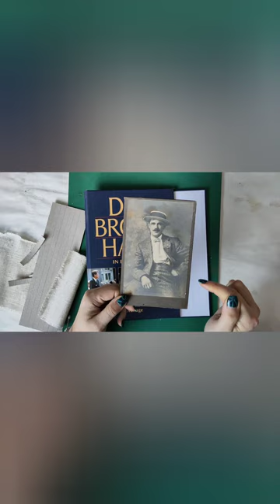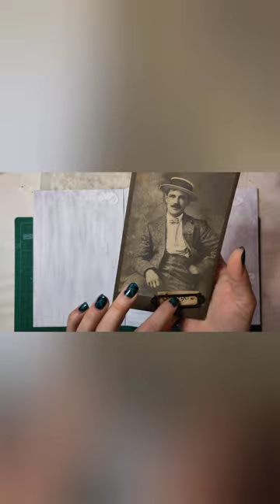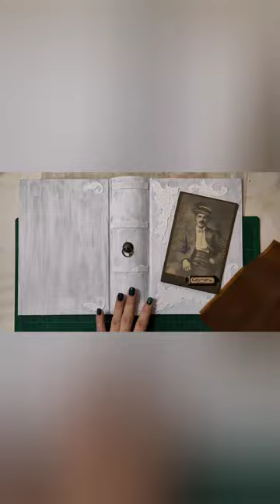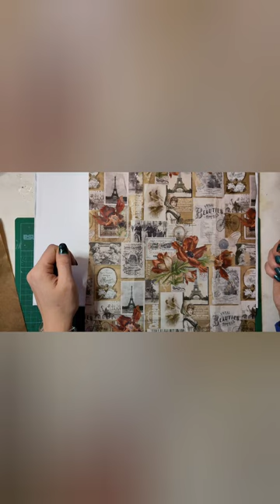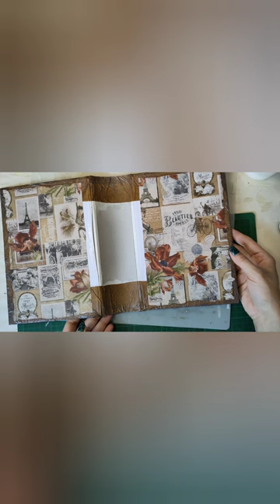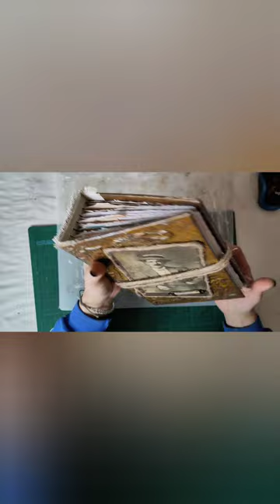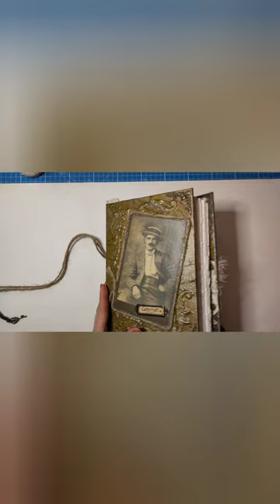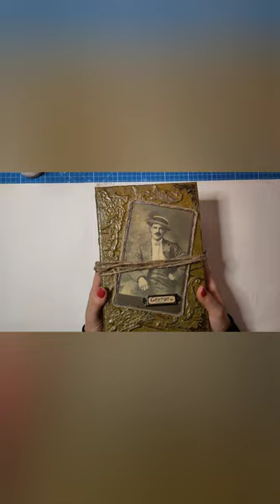George reloaded - mein neues Ideenjournal entsteht - Junkjournal im Timelapse [deutsch]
In diesem Video bekommt ihr die Sequenzen meines neuen Ideenjournal gezeigt. Warum es hochkant ist?! ich habe leider keine Ahnung, was mein Videoprogramm da angestellt hat. ...wenn ich es noch umdrehen kann, kommt das Video nochmal in hübsch :-)

Herzlichst - Varaya